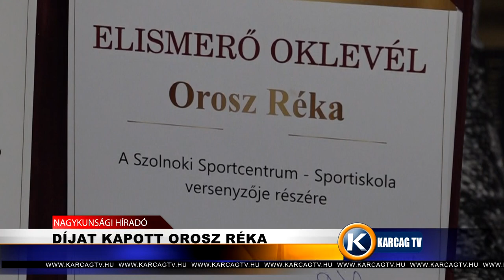DÍJAT KAPOTT OROSZ RÉKA